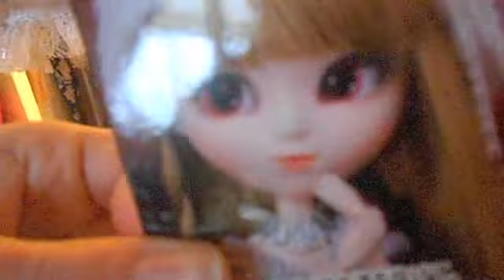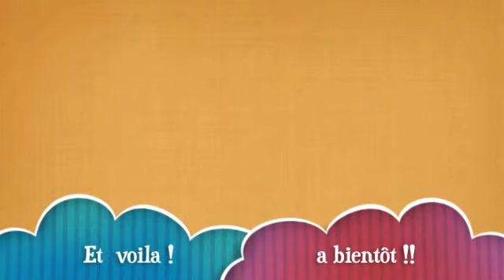présentation de ma nouvelle pullip rche !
Voici la présentation de ma nouvelle pullip ! je vous laisse découvrir !!